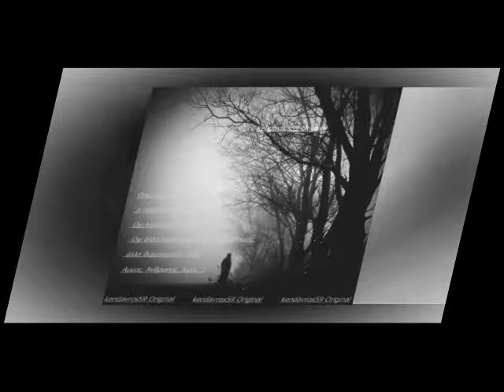Λαϊκα τραγουδια~Το Παρτυ της Ζωης''Eπιθυμία'''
ΚΑΛΕΣ ΓΙΟΡΤΕΣ!
 ΦΙΛΕ ΚΥΡΙΑΚΟ!!
 ΑΦΙΕΡΩΜΕΝΟ!!!